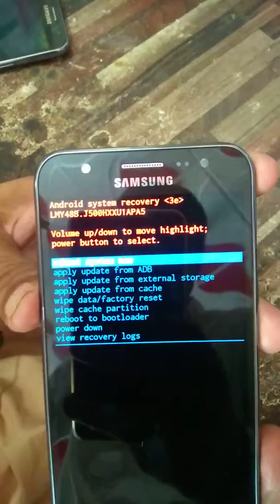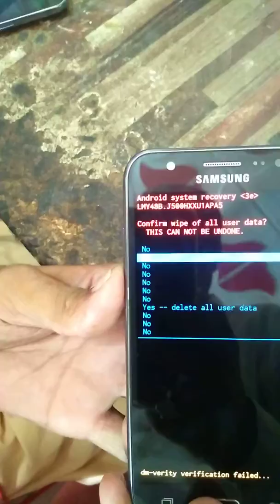Samsung J5 Hard Reset |How To Unlock Samsung Phone Forgot Password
Samsung J5 Hard Reset,samsung j5 password unlock,Remove Lock Samsung,Pin Lock Remove, Patterun, Password Lock Remove ,How To Unlock Samsung Phone Forgot Password, Password Unlock, Remove Forget Lock All Samsung Galaxy Phone,J5,J7,Grand Prime,Core Prime,Grand Prime Plus,J 5 Prime, J7 Prime,J7 Core,J5 2016,